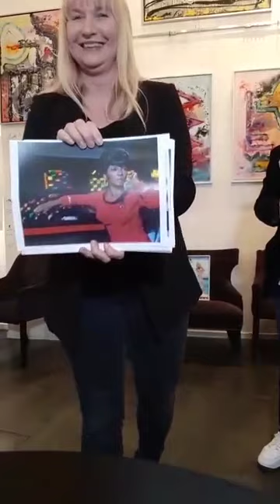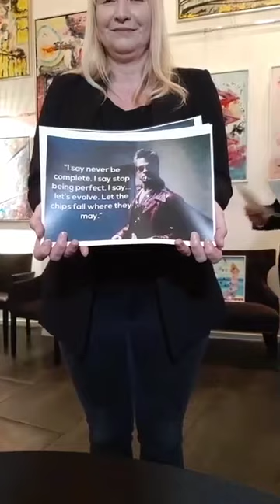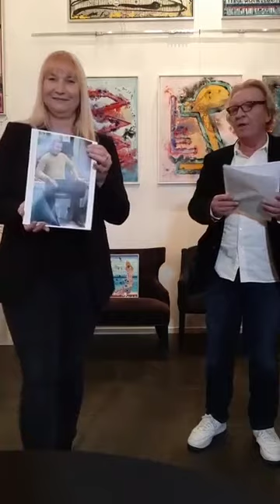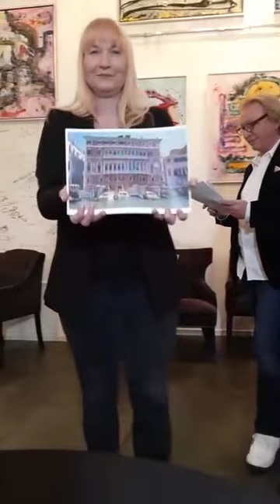Geistervernissage in Nissis Kunstkantine - Detlef E. Aderhold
Geistervernissage in
Nissis Kunstkantine - Detlef E. Aderhold
stellt aus - Kunst in Zeiten der Corona-Pandemie - erste Online-Vernissage mit Laudatio von Bernd Roloff & seiner Assistentin Betty